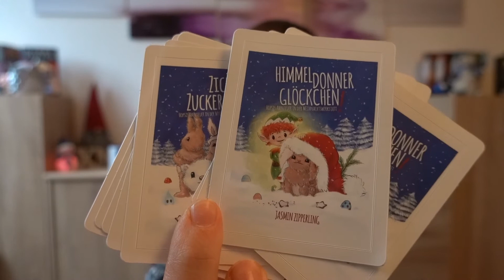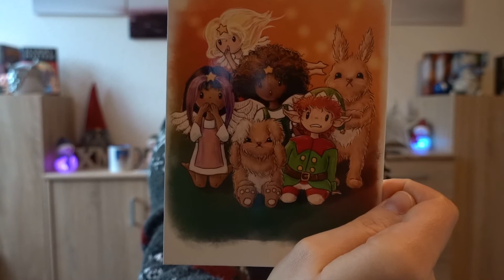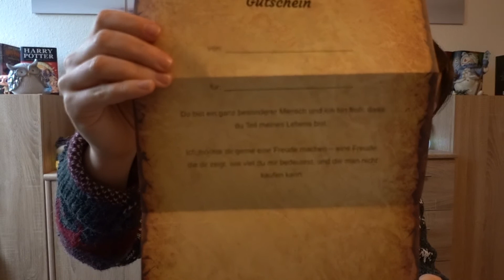Zickiger Zuckerguss Unboxing - Ein weihnachtliches Paket von Jasmin Zipperling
💙 ENDLICH darf man wieder offiziell weihnachtlich schmücken und Weihnachtslieder hören! Und ich habe passender Weise auch noch ein weihnachtliches Paket von der lieben Zippi bekommen!
Hier findet ihr noch mehr Info's:
 🎁Reklame*:
Hier findet ihr die Bücher ganz schnell:
Zickiger Zuckerguss
* Als Amazon Partner verdiene ich an qualifizierten Käufen.
Vielen Dank, dass ihr meinen Kanal so sehr unterstützt und bei diesem aufregenden Weg durch Youtube dabei seid! 💙